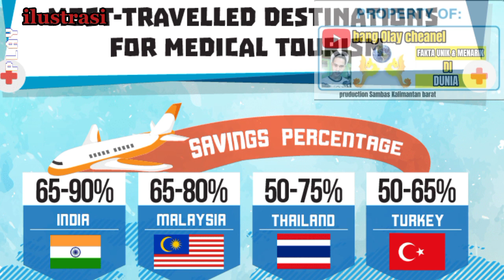Fakta unik dan menarik negara Malaysia dan letak geografis nya?fakta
Content ini menceritakan tentang fakta unik dan menarik di dunia
Setiap negara pasti memiliki keunikan tersendiri. Hal-hal unik tersebut mungkin tak bisa kamu temukan di negara lainnya. Malaysia sebagai negara tetangga Indonesia pastinya punya banyak hal unik yang belum banyak orang tahu. Keunikan Malaysia tersebut juga menjadi daya tarik bagi wisatawan yang ada di seluruh dunia untuk datang berkunjung. Lalu apa saja yang menjadi keunikan dari negeri Jiran tersebut ya? Daripada penasaran, simak informasi menariknya berikut ini
1.Memiliki Dua Wilayah yang
Dipisahkan Laut China Selatan.

Beberapa dari kamu mungkin tidak sadar bahwa Malaysia terbagi menjadi dua wilayah yang dipisahkan Laut China Selatan. Dua wilayah tersebut adalah Semenanjung Malaysia atau Malaysia Barat dan Malaysia Timur. Jadi, negara Malaysia tidak hanya Malaysia Barat yang diapit Singapura dan Thailand saja, tapi juga Malaysia Timur yang lokasinya menyatu dengan Pulau Kalimantan.

Malaysia Timur bahkan tidak hanya berbagi pulau dengan Indonesia saja, tapi juga dengan negara Brunei Darussalam. Malaysia Timur dan Kalimantan Utara dipisahkan oleh kota perbatasan yang bernama Tawau. Kota tersebut sekaligus menjadi pintu masuk maupun keluar bagi penduduk di Kalimantan yang pulang pergi ke Malaysia.

2. Gedung tertinggi di dunia.

Petronas Twin Tower atau Menara Kembar Petronas yang ada di Kuala Lumpur Malaysia Barat ini ternyata pernah menjadi gedung tertinggi di dunia. Gelar tersebut pernah disandang selama 5 tahun dari 1998 hingga 2004. Sayangnya, predikat tersebut kini telah direbut oleh gedung lain di belahan bumi lainnya. Walaupun demikian, belum ada gedung kembar lain yang mampu menandingi Petronas dengan 88 lantainya tersebut.

3. Gua terbesar di dunia.

Tak hanya memiliki gedung tertinggi di dunia pada masanya, Malaysia ternyata juga menyimpan gua terbesar di dunia. Gua tersebut terletak di Taman Nasional Gunung Mulu yang ada di daerah Sarawak Malaysia Timur. Gua ini bahkan diakui sebagai salah satu Warisan Situs Dunia pada tahun 2000 oleh UNESCO.

4.Ragam Flora yang Beragam.

Keunikan Malaysia tak berhenti sampai disitu saja, Negeri Jiran ini ternyata juga punya 1.000 spesies flora yang sebagian besar bisa diolah menjadi obat. Contohnya adalah Pohon Bintangur yang dipercaya mampu membunuh virus HIV penyebab AIDS. Selain itu juga ada Alocasia Macrorrhiza yang menjadi daun terlebar di dunia karena memiliki panjang 3 meter dan lebar 1,92 meter.

Tanaman tersebut ditemukan di kawasan Malaysia Timur tepatnya di daerah Sabah. Ada juga Pomelo yang disebut-sebut sebagai buah citrus terbesar di dunia karena ukurannya yang setara dengan bola sepak kecil. Tak hanya itu saja, Malaysia juga punya Pohon Tualang yang bisa tumbuh menjulang hingga 80 meter dengan lingkar diameter batang 3 meter.

5.Habitat King Cobra Terbesar.

Fakta keunikan Malaysia juga menyebut bahwa, negara ini adalah habitat bagi jenis ular king cobra terbesar di dunia. Bahkan, spesies cobra terganas yang bernama Ophiophagus Hannah juga ada di negeri Jiran ini. Sebelum perang dunia II, Malaysia juga pernah dihuni oleh ular cobra sepanjang 5 meter.

6.Negara Medical Tourism.

Tak hanya letak geografis, landmark, dan kekayaan alamnya saja yang menjadi keunikan Malaysia. Negara ini punya program menarik yang bernama medical tourism. Program wisata medis yang diusung Malaysia ini dibuat karena Malaysia punya banyak rumah sakit terbaik dengan standar internasional yang siap menerima pasien dari seluruh dunia. Walaupun punya level yang setara dengan negara-negara maju, namun biaya pengobatan yang harus dibayar lebih terjangkau.

Dengan kata lain, pasien akan mendapatkan perawatan medis kelas dunia dengan harga yang lebih murah. Bahkan, dalam situs resmi wisata medis Malaysia juga menampilkan berbagai prosedur pembuatan visa, registrasi rumah sakit tujuan, dan estimasi jumlah biaya yang harus dikeluarkan..